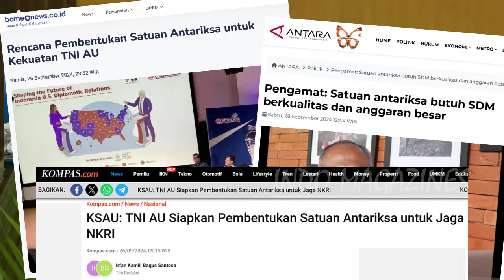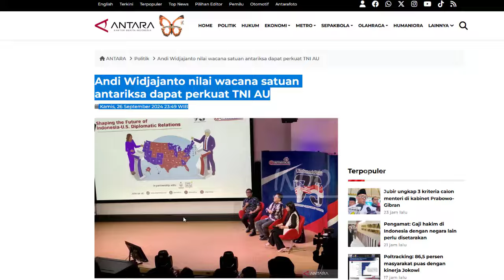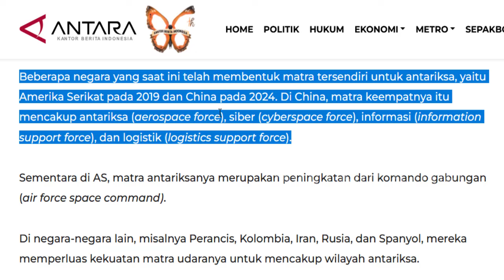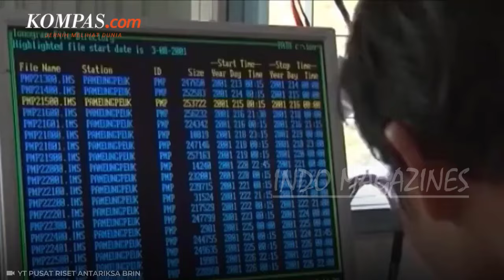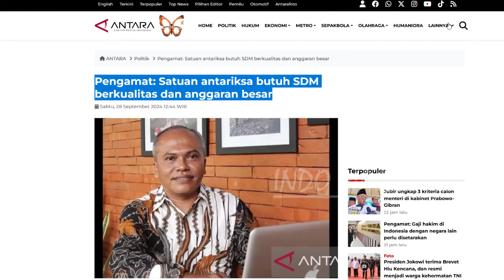MENCONTOH AS - RUSIA, TNI AU MULAI PERSIAPAN PEMBENTUKAN SATUAN ANTARIKSA INDONESIA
Okehh baru baru ini heboh militer kita TNI mau membentuk satuan baru bos,,
Yang kalo didengar Namanya kita pasti akan teringat film fiksi ilmiah starwars,,,
jadi TNI kini kabarnya mau membentuk satuan antariksa bos,,
memang di indonesai terdengar baru bos tapi di luar negeri seperti di amerika
, di australia di rusia pasukan antariksa ini sudah ada,
Nah lantas apakah tugas bagaimana kah kini rencannya pembentukan  pasukan antariksa indonesia ini,,
Apakah nanti mereka akan dikirim keluar angkasa,,
Dikutip dari banyak sumber berita berikut
Kepala staf angkatakan udara ksau marsekal tonny harjono mengatakan bahwa “TNI Angkatan Udara saat ini masih dalam tahap menguasai persiapan, baik dari segi regulasi maupun organisasi, serta penyiapan sumber daya nasional yang andal dan profesional melalui pendidikan dan pelatihan yang sesuai dengan pengembangan satuan antariksa,” ungkap Tonny.
Jadi saat ini baru mau mulai persiapan bos,, persiapan regulasinya,, peraturanya,, undang2ya,,
Kemudian juga menyiapkan SDMnya,,dll
Kemudian selain itu dikatakan juga bahwa
Penyediaan infrastruktur ruang angkasa, seperti fasilitas peluncuran satelit dan pusat kendali, juga dinilai penting dalam pembentukan satuan tersebut.
Nahh jadi fasilitasnya juga mau disiapkan dan untuk menyiap2 hal2 baru seperti ini pastinya
Butuh waktiu yang lama,, bukan 1 2 hari, bukan 12 bulan,, tapi mungkin memakan waktu tahunan bos,,
Namun walaupun begitu TNI AU kini sepertinya mulai bergerak mempersiapkan semuanya dari awal,,
Kasau pun  lantas mencontoh beberapa negara yang telah menerapkan hal tersebut seperti Amerika Serikat, India, dan Tiongkok.